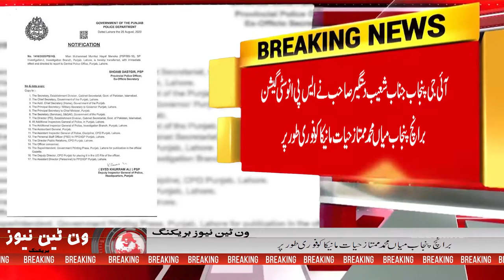110 Breaking News||Order to report to Mumtaz Hayat CPO Office Punjab||Anmol Khalid||26 AUG 2020